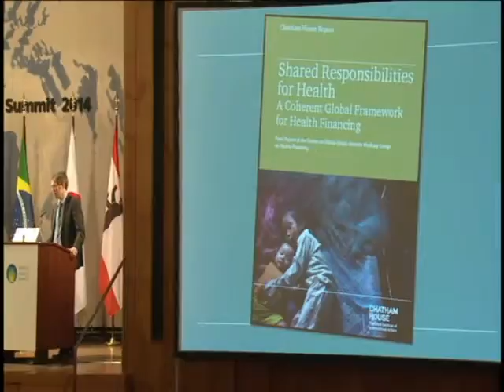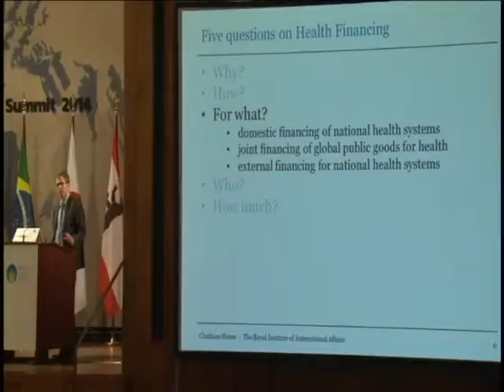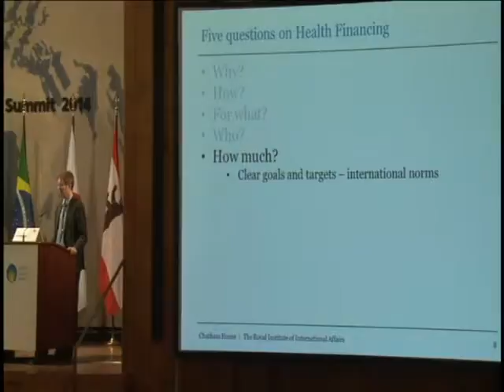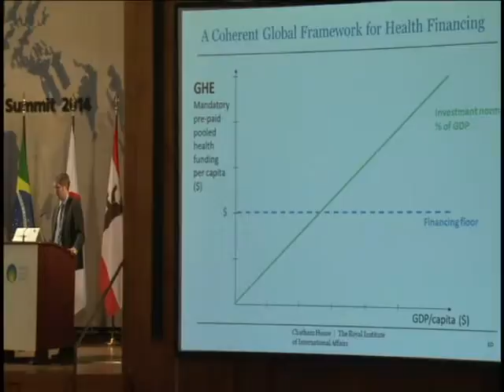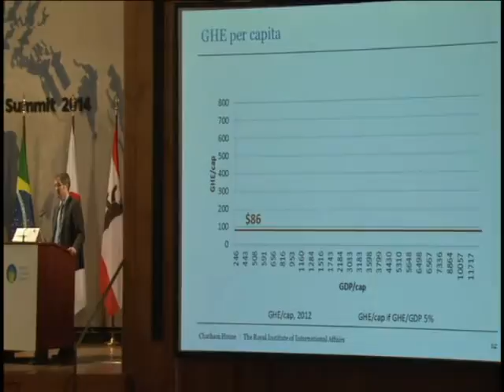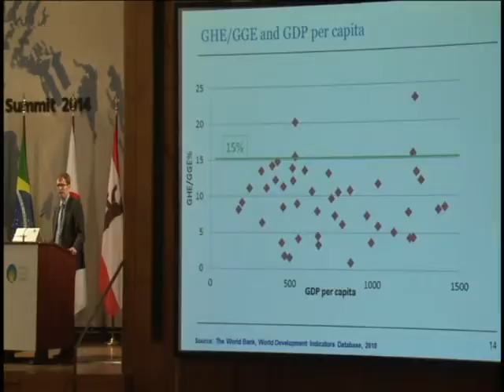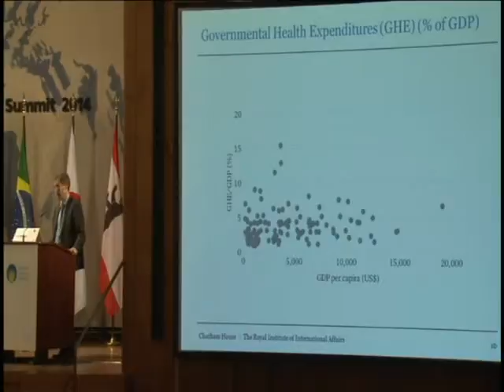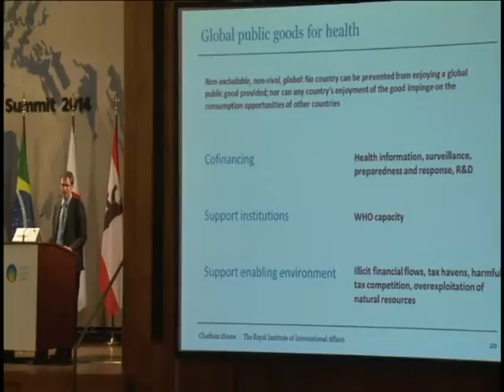WHS 2014 Arne Rottingen - Keynote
Keynote Lecture of Arne Rottingen (University of Oslo), held during the World Health Summit 2014 at the Federal Foreign Office in Berlin, Germany.